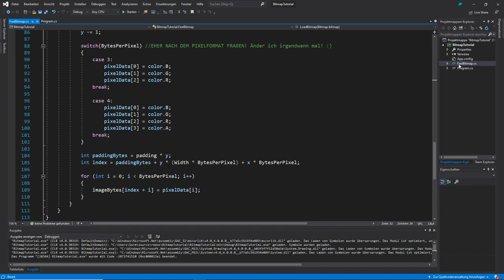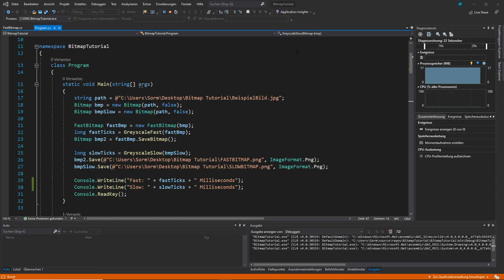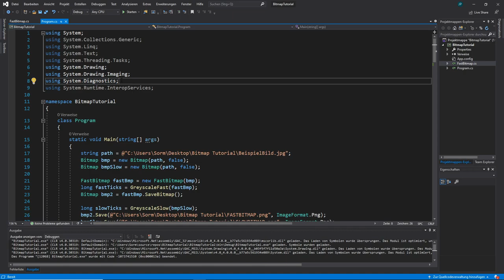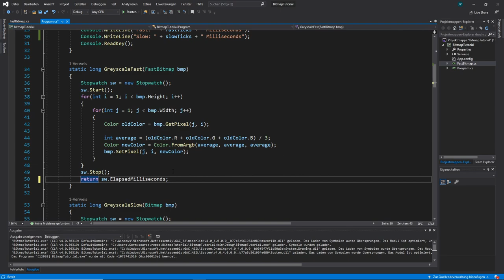Verstrichene Zeit messen mit der Stopwatch-Klasse - C# Tutorial Deutsch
In diesem C# Tutorial auf Deutsch erkläre ich dir, wie man die Zeit messen kann, die für die Ausführung von Operationen im Code benötigt wird.